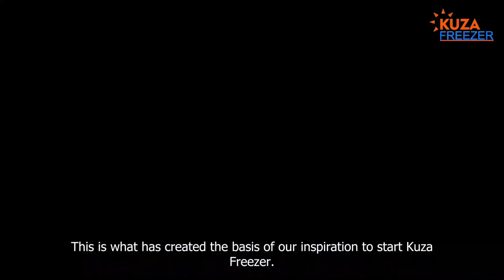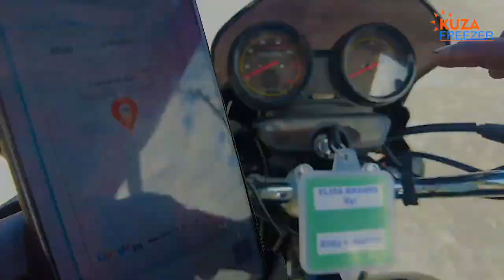Kuza Freezer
Kuza Freezers manufactures solar powered coolers that make it easy for small-scale fishermen in Mombasa to preserve their fish harvest. This low cost alternative eliminates the need for ice in a cooler. With a pay-as-you-go model, fishermen are able to own the freezer after renting for a year. The coolers are made of fiberglass and powered by solar, making them durable and good for the environment.